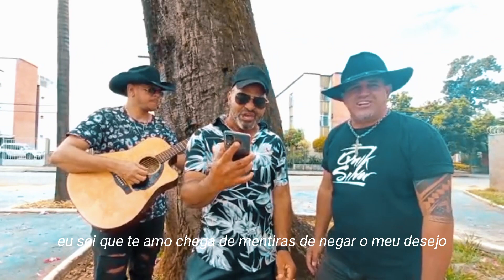Evidências / Aldo e Ronaldo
chitãozinho e Xororó cover.